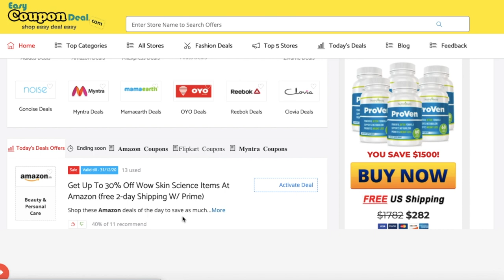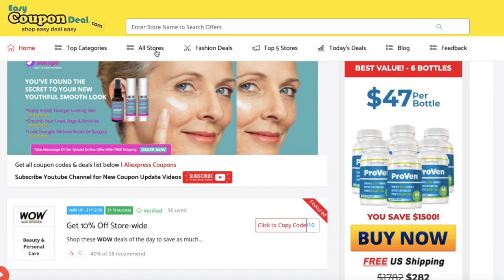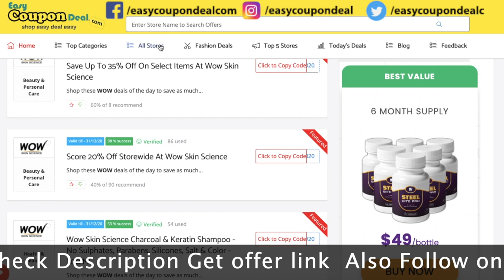Wow Coupon Code ✅ 2023 | Wow Face Wash Coupons | Wow Skin Care Products | Wow on EasyCoupondeal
Wow Skin Care Products Coupons - Upto 50% + Extra 20% Off Code

In this Video we have provided method how to get Wow coupon code and Promo Code.

WOW Skin Science started with one simple goal - to provide consumers with the best available natural ingredients from around the world to be included in their beauty regimen. Less than a decade later, we are able to source natural ingredients and send them across to you.